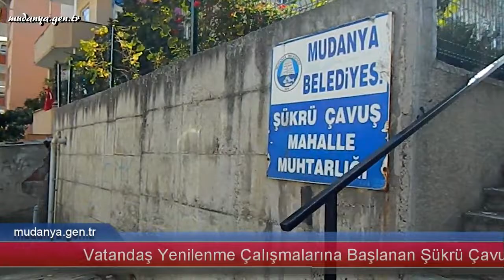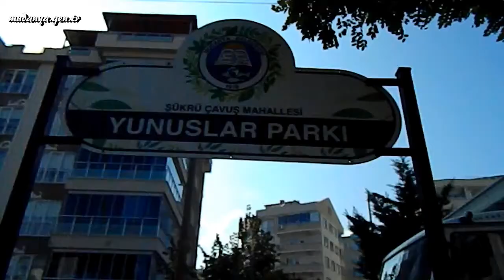Mudanya Şükrü Çavuş Mahallesinde Yunuslar Parkı Yenileniyor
Şükrü Çavuş Mahallesi sakini emekli Mehmet Bostancı parkın yüksek merdivenlerini eğik zemin yapılarak engelli, yaşlı ve pazar alışverişi yapan insanların sıkıntılarının giderilmesini istedi. Bir kaç defa Mudanya Belediyesine defalarca başvurduğunu belirten Bostancı maalesef çözüm üretilmediğini belirterek, parkın yapım aşamasında bu soruna da çözüm üretilmesini istedi.